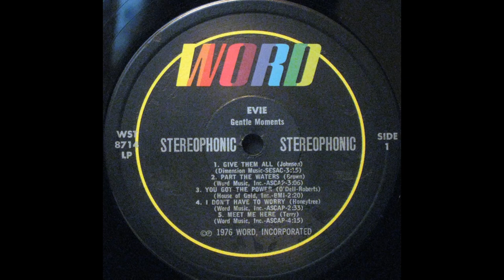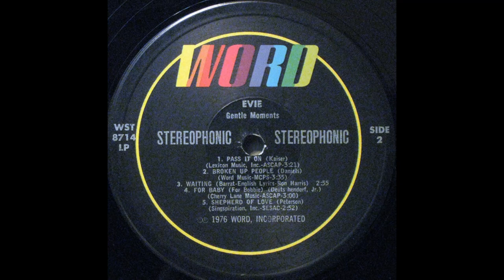Evie (Tornquist) - Gentle Moments (1976) Side 2 (Full Album) (Vinyl Rip)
6. Evie Tornquist - Pass It On (0:00)
7. Evie Tornquist - Broken Up People (3:21)
8. Evie Tornquist - Waiting (6:59)
9. Evie Tornquist - For Baby (For Bobbie) (9:57)
10. Evie Tornquist - Shepherd Of Love (12:57)

Production:
Arranged By, Producer – Lennart Sjöholm
Artwork [Back Cover] – Finn Tornquist
Engineer – Boje Lundberg, Janne Hansson, Rune Persson
Photography By – Mats Källstig